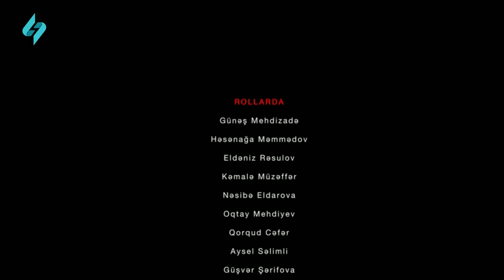Yad Gəlin (1-ci bölüm) - TAM HİSSƏ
Məzmun
Hicran adlı qızın toy günü həyat yoldaşını güllələyirlər və ailələr arası davanın böyüməməsi üçün onu rəhmətə gedən oğlanın qardaşına ərə verirlər.
Rollarda
Günəş Mehdizadə Hicran Adilin həyat yoldaşı
Həsən Ağa  Adil Hicranın həyat yoldaşı
Eldəniz Rəsulov Kamandar Adilin atası
Kəmalə Hüseynova Zeynəb Adilin anası
Nəsibə Eldarova Məsmə Hicranın nənəsi
Elgün əmidov Aqşin Hicranın qardaşı
Oktay Mehdiyev Qafur Zakirin qonşusu
İlqar Cahangir Zakir Hicranın atası
İlyas Əhməd Davud Adilin tanışı
İlahə Bahəddin Afaq Adilin tanışı